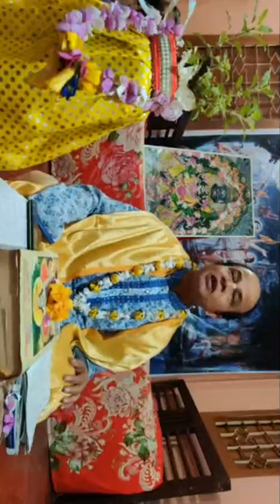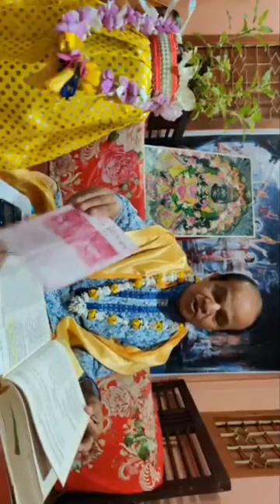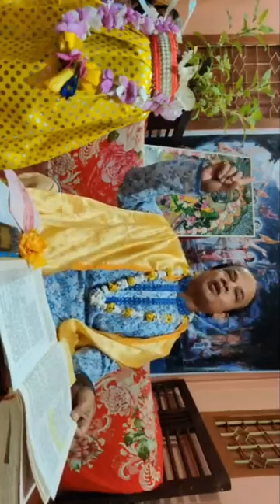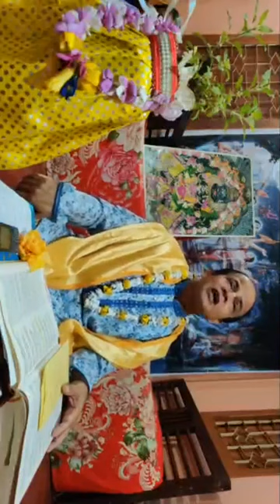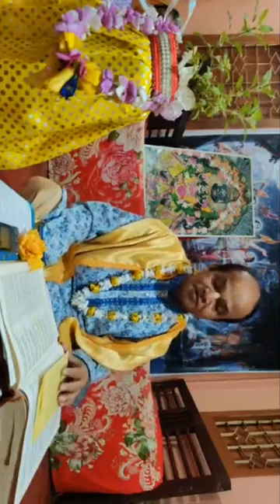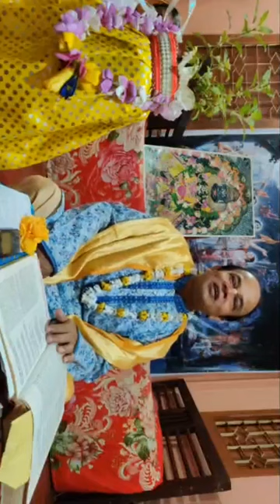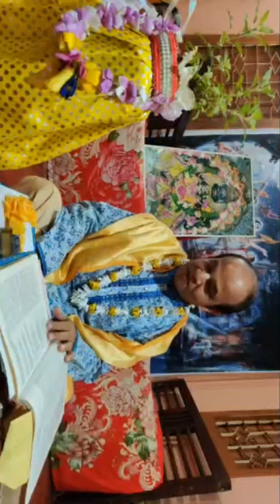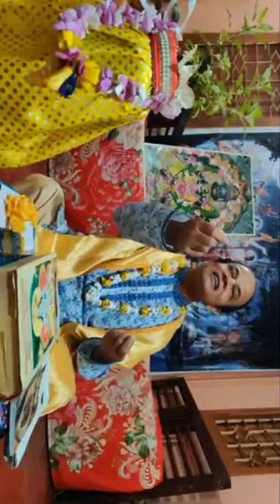নৃসিংহ চতুর্দশী (৬/৫/২০), পাঠক প্রমথ সরকার, ঘাটিয়া, হবিগঞ্জ Pramatha Sarkar Habiganj :-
নৃসিংহ চতুর্দশী উপলক্ষে ৬/৫/২০ তাং  হবিগঞ্জের  ঘাটিয়ার প্রমথ সরকার এর  পাঠ  :-